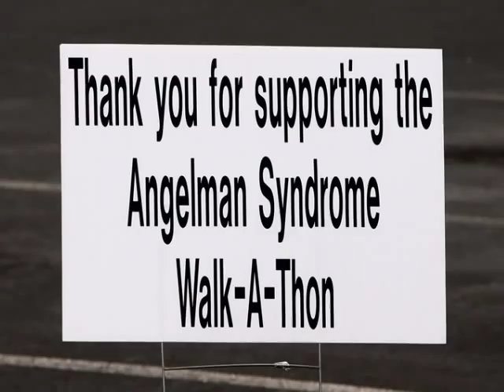Angelman Walk DC 2008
Pictures from Angelman Syndrome Walk a thon in Washington DC, May 2008.